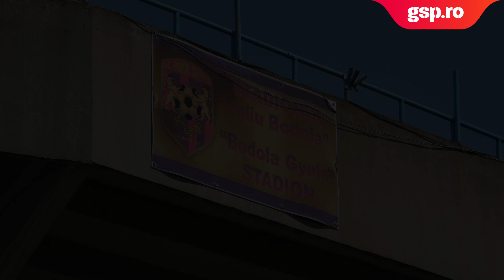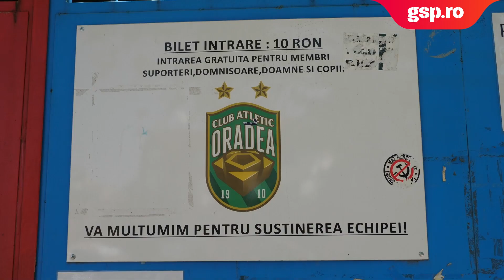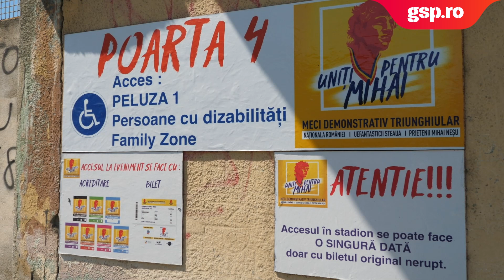Reportaj Gazeta Sporturilor la Oradea: „cade” vechiul stadion, va fi ridicat unul modern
Mai sunt 3 ANI până când stadionul din Oradea va sărbători centenarul. O bună parte din arenă a fost consolidată, dar tribuna a II-a „zace” până la demolare. Autoritățile locale au în plan construirea unei noi arene, în alt loc, un parc urmând să ia locul fostului „Municipal” orădean. 2016 a fost ultimul an în fotbal pentru FC Bihor, echipa-fanion a orașului Oradea. Un an mai târziu a apărut CAO, un brand legendar, campioană în două țări, România și Ungaria, acum doar o echipă decentă de Liga a 3-a.